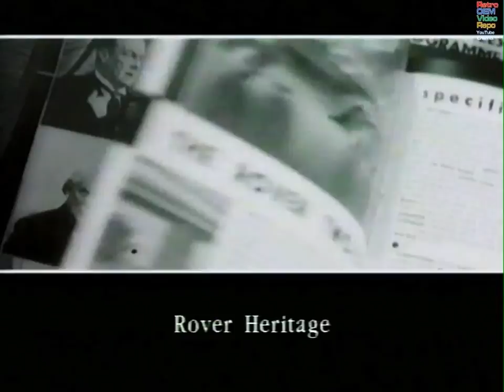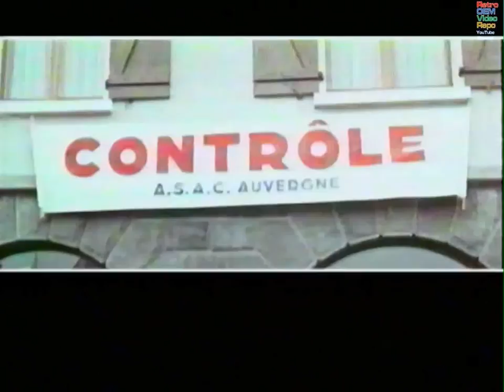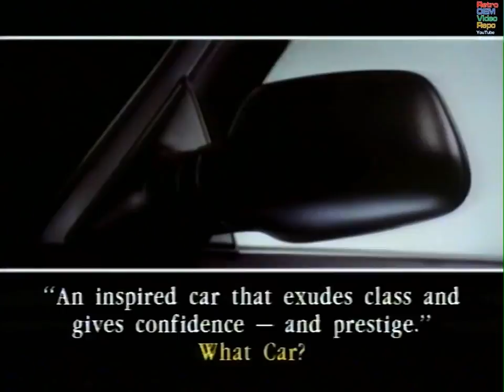Rover - The 1994 Rover Group Range (1994)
Promotional Video for the 1994 Rover Group Range.

Including:

Mini
Rover 100
Rover 200
Rover 400
Rover 600
Rover 800
MG RV8

ed: what a range this was! possibly the best overall they ever offered. Any other opinions?